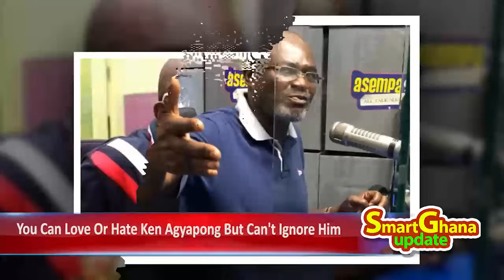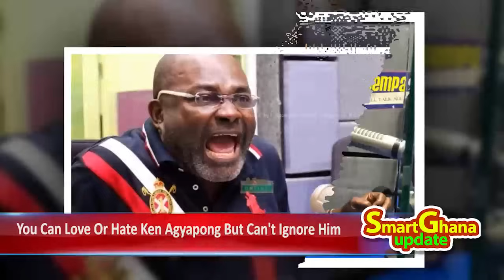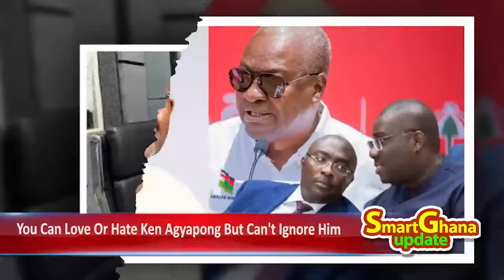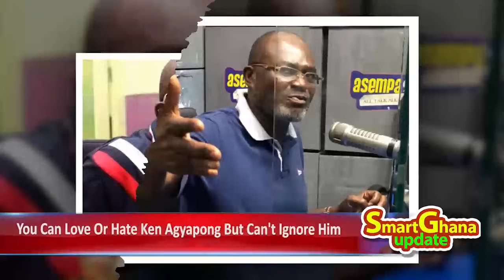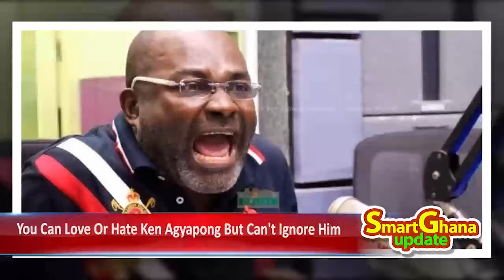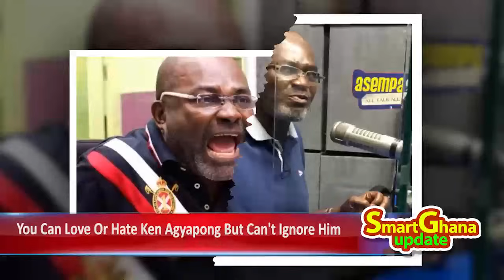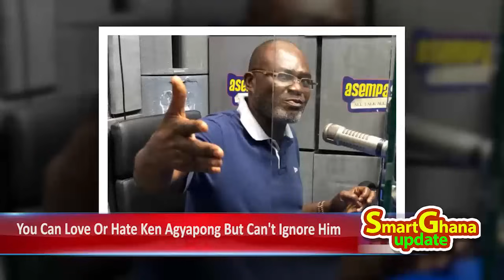Love Ken Agyapong or hate him at your own risk - NPP establishment told, Political science lecturer-